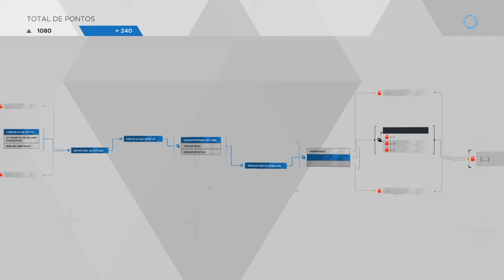DETROIT: BECOME HUMAN #3 - CONFLITOS FAMILIARES !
Salve galera sejam bem vindos e agora acabamos de conhecer Markus um android que cuida de Carl um senhor que adora pintar porém conflitos familiares surgem com a chegada de seu filho que pedi dinheiro e Carl diz que não vai dar.
Salve  galera aqui é o Carlos e meu canal é focado diretamente a gameplays dos melhores jogos e inclusive lançamentos por enquanto do ps4 , faço séries , lives e vídeos para te ajudar a ter um melhor desempenho na sua gameplay , em alguns de meus vídeos te ajudo desvendando alguns puzzle e lugares secretos de algum jogo determinado e galera tenho bastante conteúdo em playlist de vários jogos então venham conhecer meu canal e se gostar deixe o seu like e se increvam galera que vai ajudar bastante e ativem o sininho pois sai vídeos novos todos os dias ás 21hs .